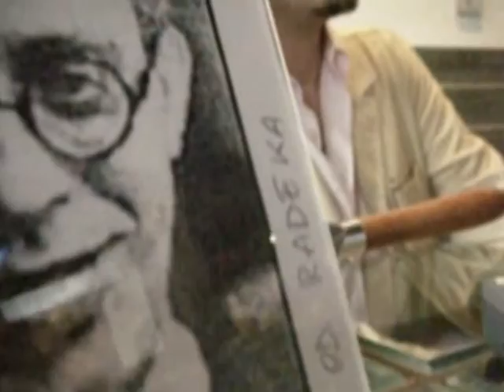OdRadeka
performance al teatro miela - trieste - 13 maggio 2006 -
di martin hlavacek e sergej glinkov -
video di max jurcev